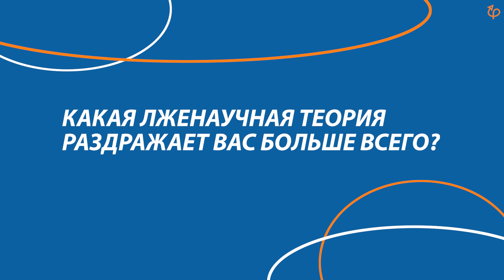Вопрос лектору. Антрополог Станислав Дробышевский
Мы задали несколько вопросов антропологу Станиславу Дробышевскому.
Из видео вы узнаете, сколько еще древних людей откроет человечество, какие книги по антропологии (по мнению лектора) должен прочитать каждый человек, почему некоторые люди плохо запоминают имена, какая лженаучная теория раздражает Станислава больше всего и что является самой ценной находкой для антрополога.

Станислав Владимирович Дробышевский:
Антрополог, кандидат биологических наук, доцент кафедры антропологии биологического факультета МГУ им. Ломоносова, научный редактор научно-просветительского портала antropogenez.ru, автор научных монографий и статей по тематике антропогенеза и происхождения современного человеческого разнообразия, научно-популярных книг "Достающее звено" и "Байки из грота", лектор форума "Ученые против мифов", член научно-экспертного совета "Сообщества молодых ученых", участник множества археологических экспедиций, лауреат премии "За верность науке" 2017 г. и Беляевской премии 2018 г., финалист Премии "Просветитель" 2017 и 2018 гг.

Если у вас есть вопрос Станиславу Владимировичу, вы можете написать его в комментариях под видео.

Поделитесь этим роликом с друзьями, чтобы как можно больше людей узнали о современной науке!